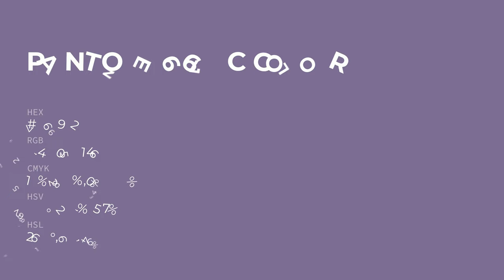color 7c6992 hex color - Violet color - Warm color 7c6992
What color is ? 7c6992 hex color - Violet color - Warm color 7c6992